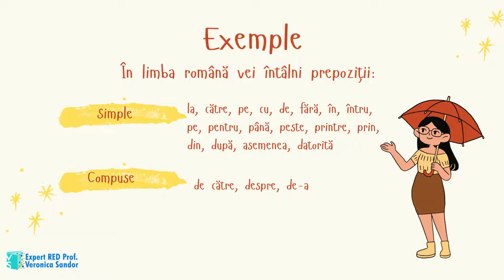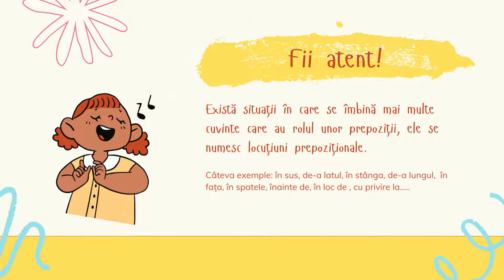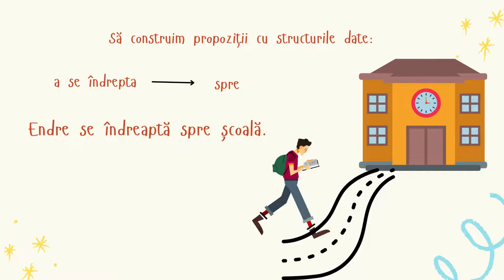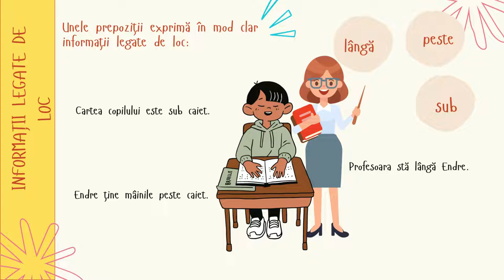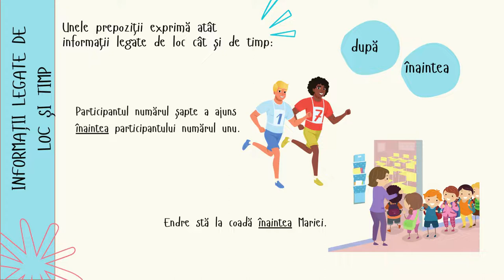Ne jucăm cu prepozițiile. Exerciții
Resursa propune exerciții de utilizare a prepozițiilor și de exprimare a obiectului direct, indirect și a circumstanțelor și corelarea lor. Materialul debutează cu o scurtă recapitulare și cu invitația adresată elevului de a nota prepozițiile pe care și le amintește.
În cadrul exercițiilor se realizează corespondența dintre verbe și prepoziții și se ofere exemple sprijinite de imagini care ajută elevul în a înțelege utilizarea prepozițiilor.
Materialul poate fi folosit de profesor atât în etapa de transfer a cunoștințelor dar și în activități de învățare remedială.